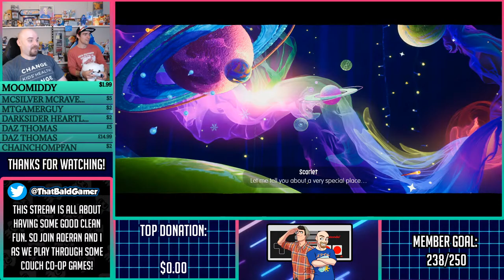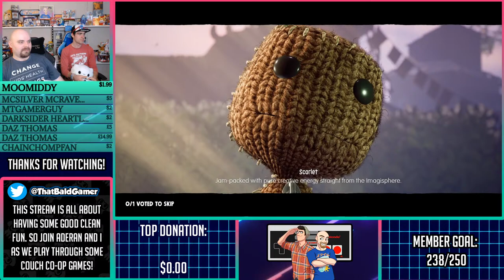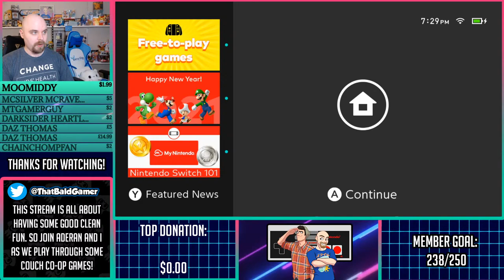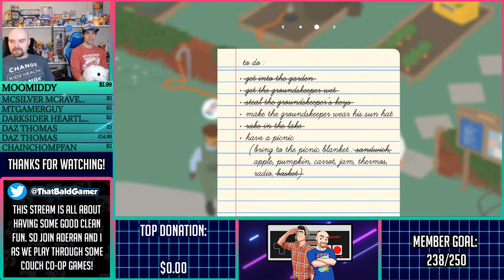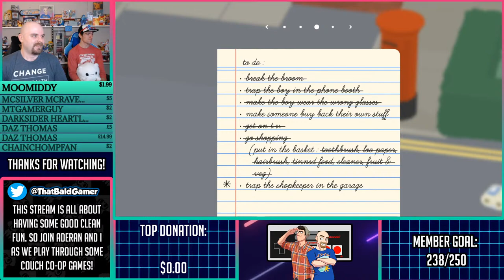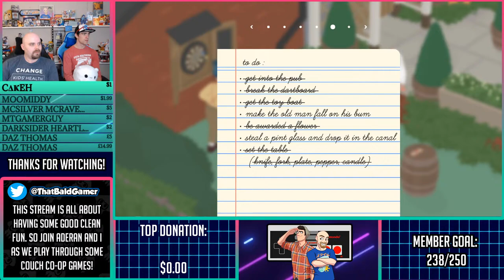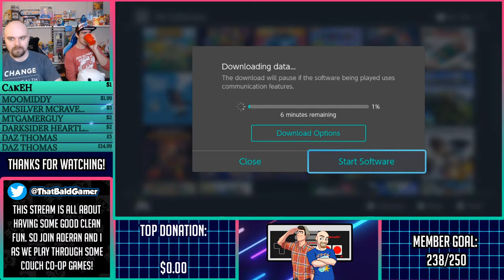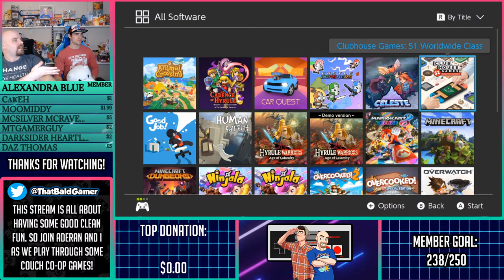Couch Co-Op Games (PS5 + Nintendo Switch) - Ft: Aderan Gaming - Live!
Aderan is back and we're doing some more couch co-op games such as Sackboy: A Big Adventure (PS5), Untitled Goose Game, and Human Fall Flat!

This will be a very chill but goofy livestream where both he and I are just joking around and having fun.

If you're bored or want some company, this is a great place to hang out and maybe have a few laughs!

If you'd like to help out the channel further, consider becoming a Member by following this link:

***CHAT RULES***

Keep Things Family Friendly In The Chat

No Spamming

Be Mindful of Using CAPS

No Harassing Other Viewers

Failure to follow these rules will result in Moderator action up to and including being banned from the chat.

Yet, above all else, thank you so much for your time and for watching! it truly means the world to me!